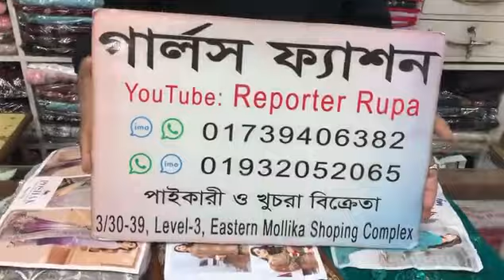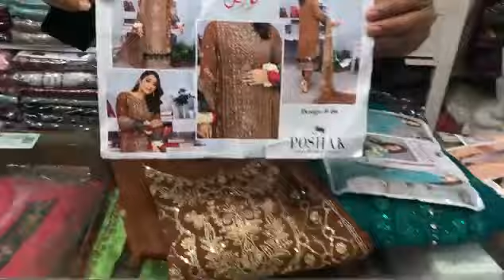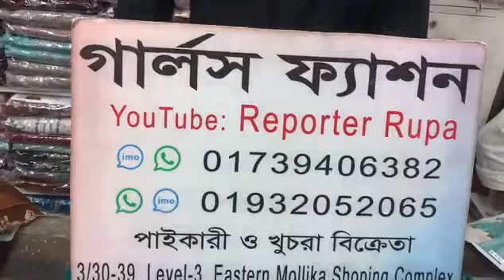Luxury Pakistani original dress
আমাদের দোকানের ঠিকানা :
Shop Name: Girls Fashion
Shop Address : 3/30-39, Level-3, Eastern Mollika Shopping Complex, Elephant Road, Dhaka